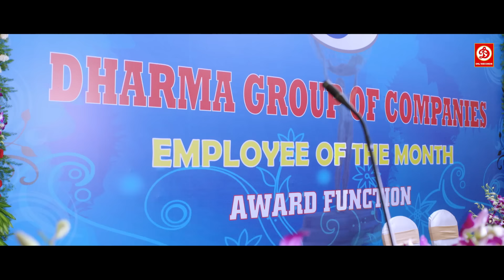एक बार खाओगे तो बार बार आओगे छोड़ो पुराने को देखो नए को- Yuddh Ek Jung Movie Scenes